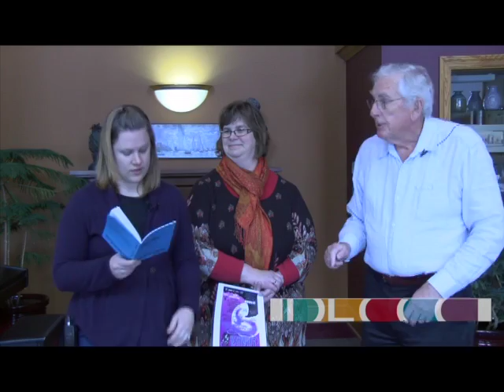Gladys in Wonderland